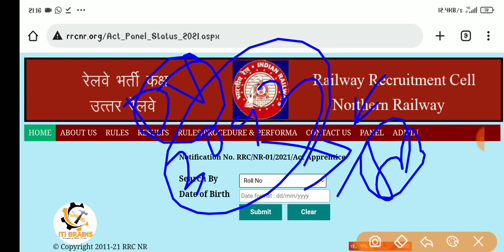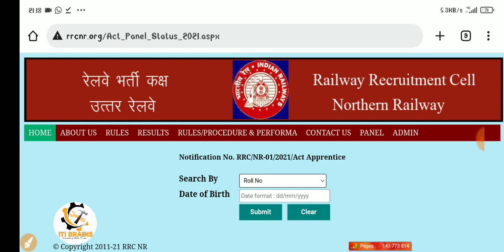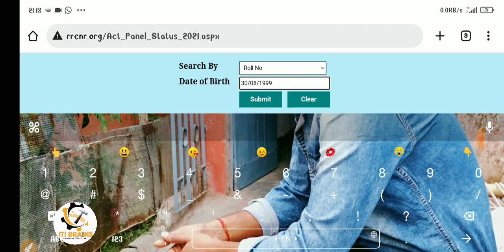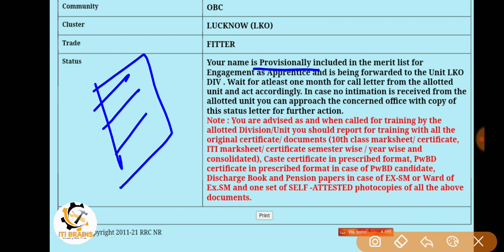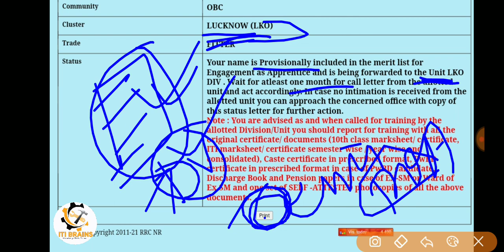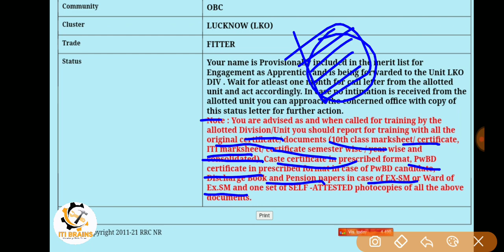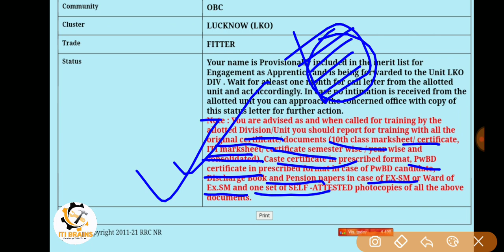Northern Railway Apprentice Update 2022, RC NR Apprentice Joining Merit list 2022, RRC NR Apprentice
@A24 Knowledge      @NEO WORLD TECH    @Vacancy Era Education     @ITI BRAINS  @AS ITI JOB  @Ministry of Railways - India